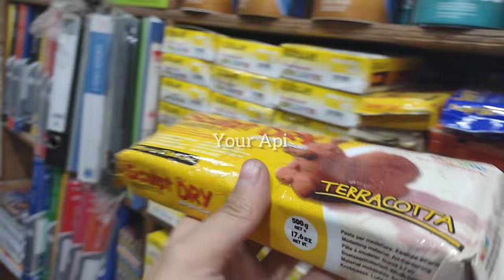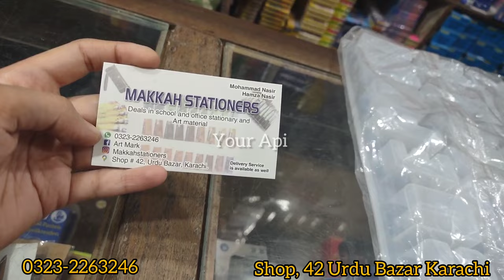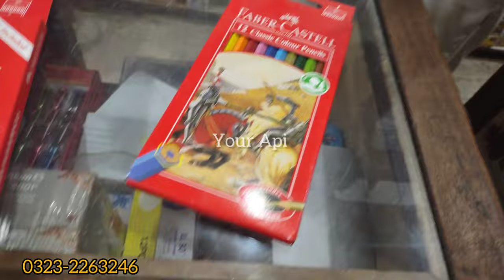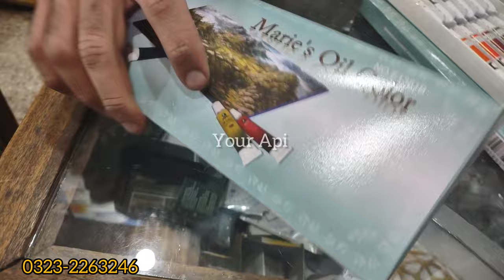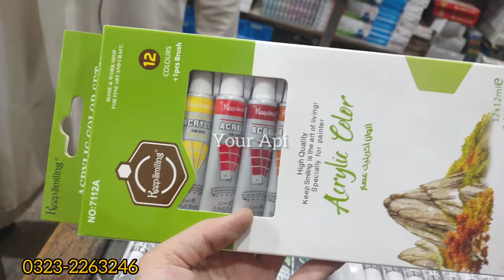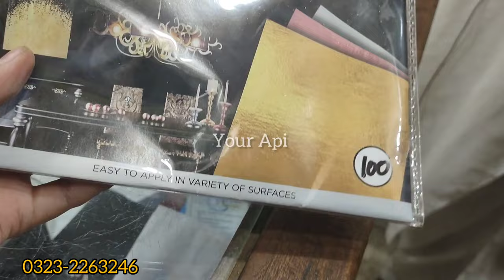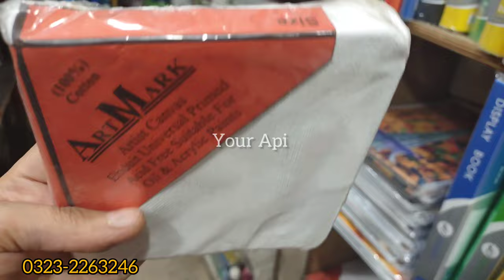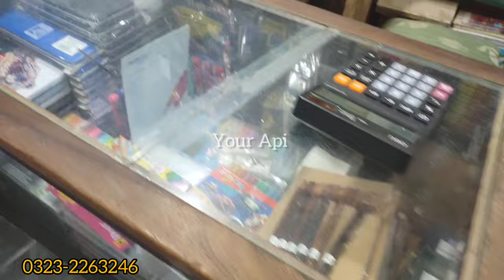Art and craft items Painting ka Saman Oil, Acrylic paint beginners art materials cheapest shop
Your Queries 👇👇
Painting material
Art materials
Wholesale market
Karachi
acrylic painting basic art supplies
art materials
acrylic painting materials list
acrylic painting supplies for beginners
gouache paint
basic art supplies for acrylic painting
water color painting
watercolor supplies
watercolor materials
watercolor supplies for beginners
art supplies
how to start acrylic painting for beginners
drawing materials
useful art supplies
drawing tools
texture painting material
sketching pencils
sketch materials
sketching materials
home made canvas
art materials for beginners
painting material wholesale market karachi
painting material wholesale market lahore
painting material wholesale market hyderabad
painting material wholesale market peshawar
painting material wholesale market rawalpindi
painting
your api mix
painting material for beginners,painting ideas
painting for beginners
basic art supplies
art materials,art supplies
farjana drawing academy
oil painting material
youtube your api
oil painting basic art supplies
reasonable art materials
reasonable art supplies
oil painting material
urdu bazar
essential acrylic painting material
resin art wholesale market
resin art wholesale materials
beginners art materials
beginners art supplies
best fabric paint in pakistan
fabric painting,fabric art
mix your api
epoxy resin
resin art
chor bazar
handmade canvas
canvas board
material
wholesale painting material
fibre glass materials
silicone molds
painting canvas
paintastic arts
viral video
Arts,Art supplies
Art materials
Art materials shop
Painting ka Saman
Painting Saman shop in karachi
Karachi cheapest art supplies shop
Art supplies shop
Art materials cheapest shop
Painting materials shop
Painting
Art painting materials
Crafts items
Arts items
Arts and crafts items
Resin art materials
Painting material
Acrylic paint
Fabric paint
Oil paint
Linseed oil
Affordable canvas
Cheapest canvas shop in karachi
Affordable resin materials
Resin ka Saman
Resin art materials for beginners
Mixing oil
Oil pastels
Sketching pencils
Sketching materials
Sketch book
Canson sketching book
Coutrage paper
Canson paper
Calligraphy marker
Oil paint cheapest shop
Acrylic paint cheapest shop
Memon
Hira fine art
Your Api
Calligraphy materials
Calligraphy ka Saman
Calligraphy painting
Resin art supplies
Drawing supplies
Arts shop in karachi
Useful art supplies
Calligraphy
Mashriq center
How to make paint
Fine art materials
Brushes
Easel
Yor api
Easel stand
Art ki dhokan in karachi
Wholesale art materials shop in karachi
Wholesaler
Fine art supplies wholesale sale
Art school
Kauser fine art
Memon art
Painting materials affordable shop
Affordable painting materials
Glass painting
Youtube viral video
Art bes shop karachi
Fine art supplies best shop karachi
Memon foundation courses your api
Memon foundation art cheapest shop
Glass painting materials
Affordable art materials
Cheapest art materials
Basic art supplies for beginners
Beginners painting materials
Best paints for beginners
Beginners painting guide
Karachi Cheapest art materials shop
Beginners arts items
Beginners arts supplies
Calligraphy materials for beginners
Bottle gali
Light house karachi
Sadar market
Sadar bazar
D art store
Wall paper
Wall paper painting
wholesale wall paper market
Wall painting materials
Different brushes and its uses
Brushes and its uses
Paint and its uses
Acrylic paint sastay Kahan say layn
Art materials wholesale market Lahore
Art materials wholesale market karachi
Wholesale Market memon
Wholesale at shop memon
Sale
Wholesale shop
Cheapest art materials shop karachi
raw material
candle making materials supplier
fabric painting material
water color painting material
painting material with price
resin art wholesaler
resin art wholesale market karachi
mont marte acrylic paint
painting material wholesale market in mumbai
resin materials supplier
art materials wholesale market in mumbai
art materials wholesale market in delhi
fine art materials wholesale market
things I need to start small business
what do I need to start resin business
courtrage sheet
cardboard
youtube video
gouache paint
best art supplies for beginners
acrylic art supplies
best art supplies for acrylic painting
wholesale art and craft supplies
lowest price art and craft materials